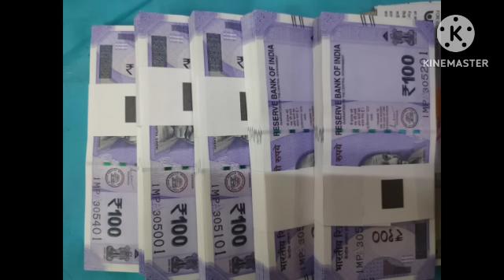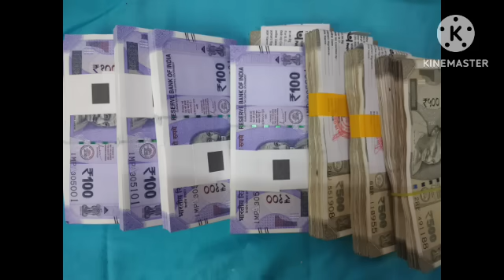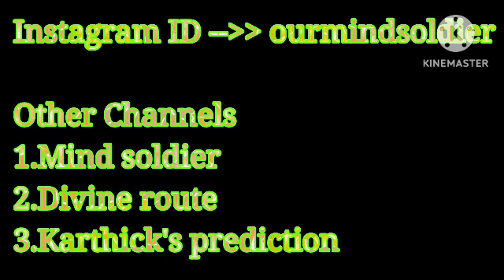நாளை குபேர அமாவாசை குறிப்பிட்ட இந்த நேரத்தில் இந்த ஒரே ஒரு பெயர் சொன்னால் பணம் பதவி புகழ் சேரும்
Hi Everyone !! Welcome to Divine route youtube channel !! In this video I have explained simple money attraction technique on kubera amavasai. How to attract money is explained in this video. To know more watch this video..Enjoy the video...